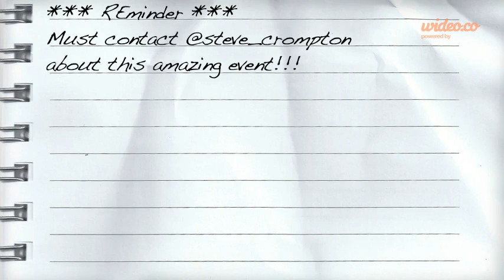Kuwait Enterprise Social Workshop - by Wideo.co